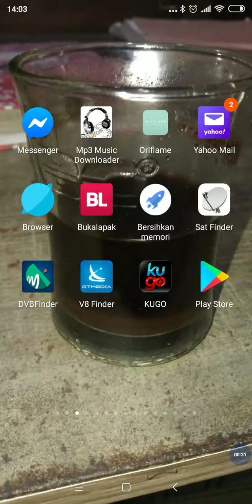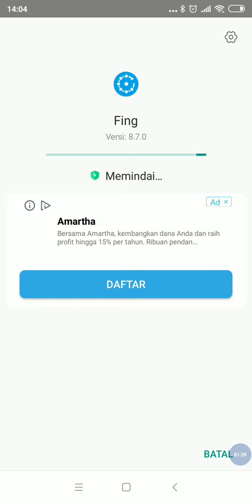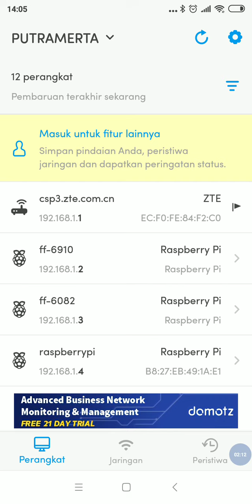Cara mengetahui siapa saja yang pake jaringan WiFi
Wifi, hotspot, router, cek user